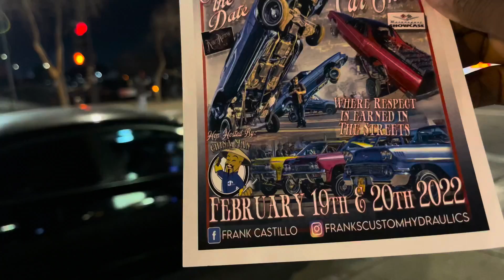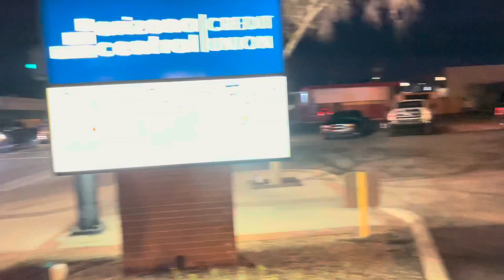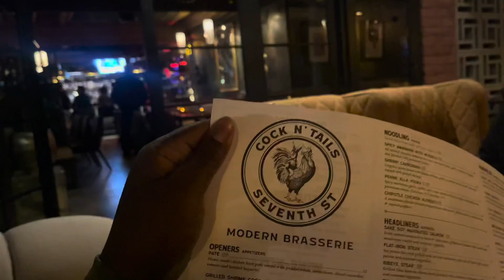Arizona Saturday night vibes